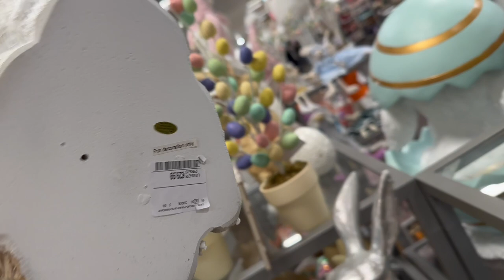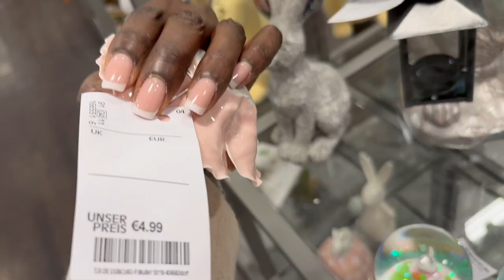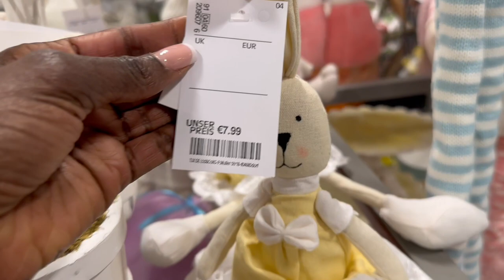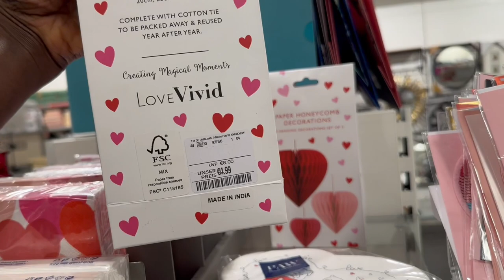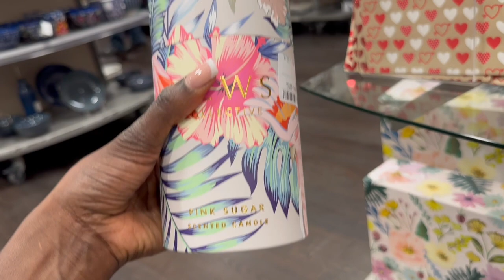Tk Maxx Germany Easter decorations 2023 *Shop with me*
In today's video I will be bringing you the latest Easter decor and valentines decorations. This video was taken a while back. I will put timestamps when the valentines decor starts.

Music// Artist
Blue Nude //Verified Picasso
Tinker Time //Nathan Moore
Summer in the neighbourhood //Bad  Snacks